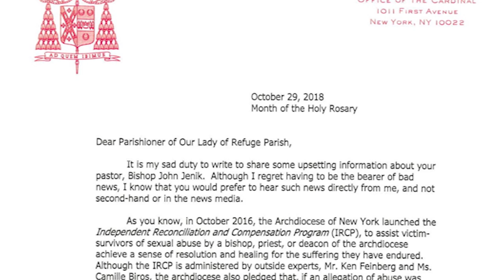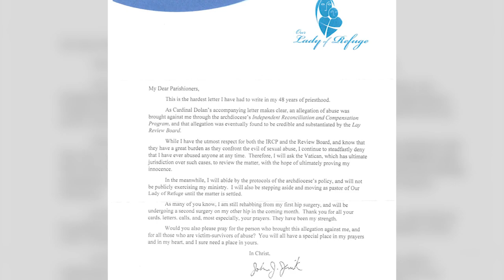New York Auxiliary Bishop Under Review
In a letter dated October 29, sent to parishioners at Our Lady of Refuge parish in the Bronx, Cardinal Timothy Dolan announced that an allegation had been made against Auxiliary Bishop Jenik through the archdiocese’s Independent Reconciliation and Compensation Program (IRCP).